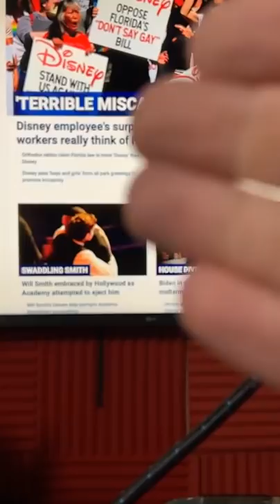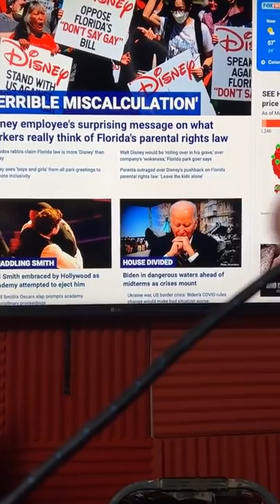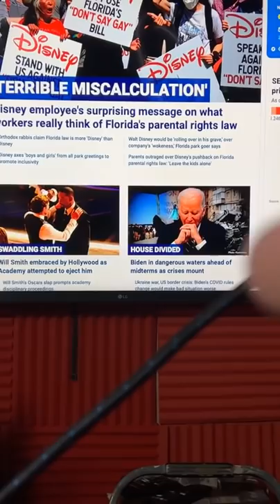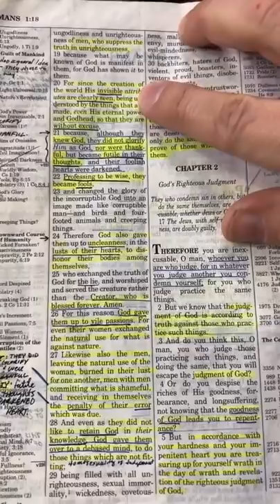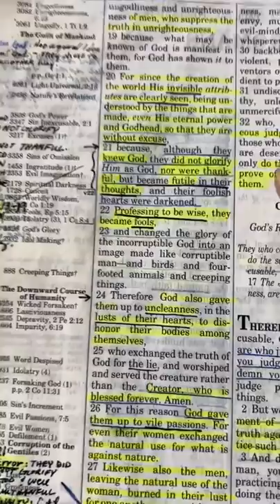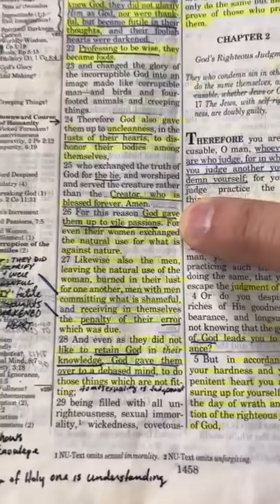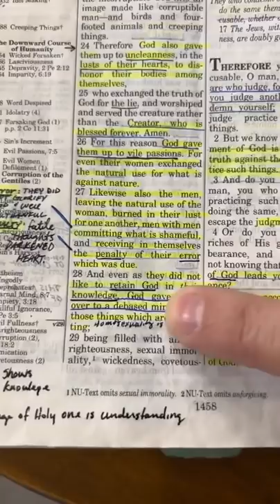Revealing What They Will Do Next! Prophecy LIVE — Joseph Z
Timestamps:
0:00 Introduction
2:41 Symphony of Distraction
4:22 Battle for the Young
16:07 Debased Mind
21:40 Weaponized Generation
30:22 The Gospel
35:01 Conclusion